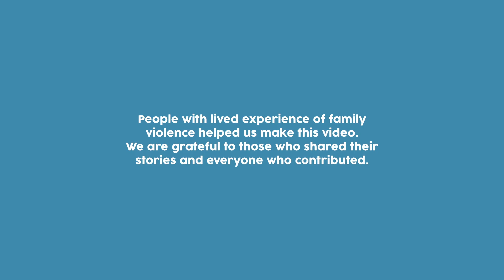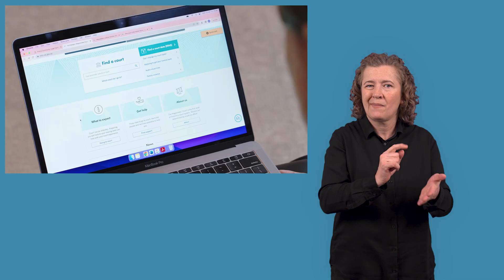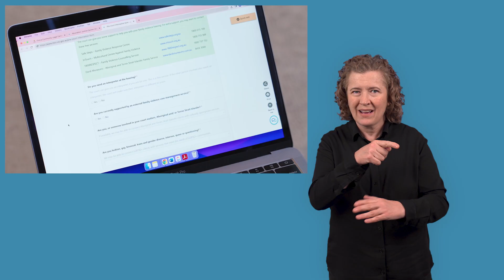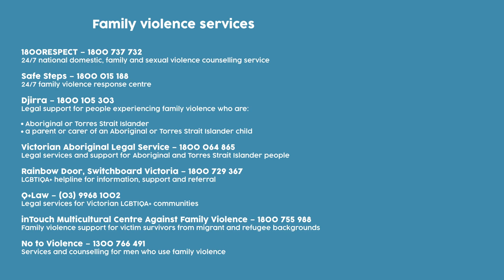Going to court – how to plan for your day (family violence) (Auslan)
This video is for people going to court for a family violence intervention order hearing. Learn how to prepare for court, what to bring and some of the things to expect on the day.

The video has been reviewed by lived experience experts, as well as receiving feedback from the Victim Survivors’ Advisory Council.